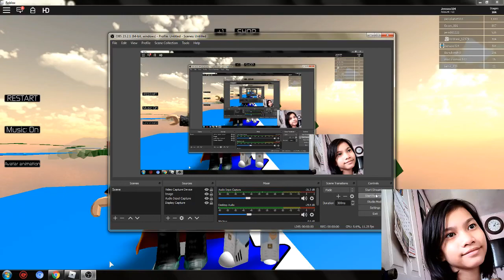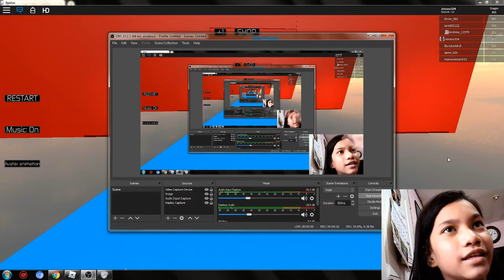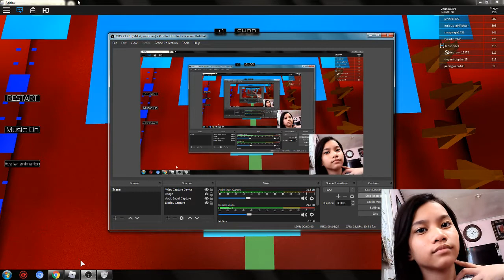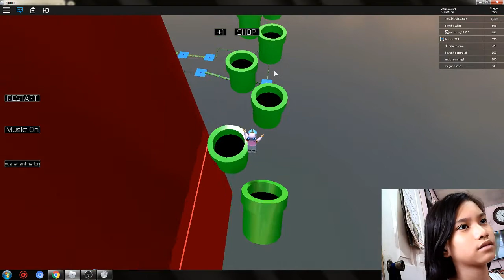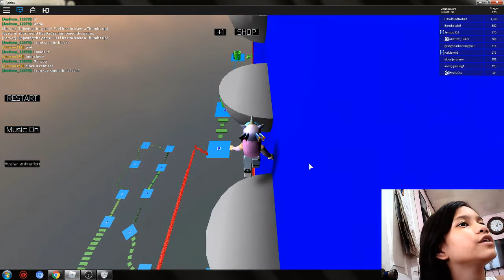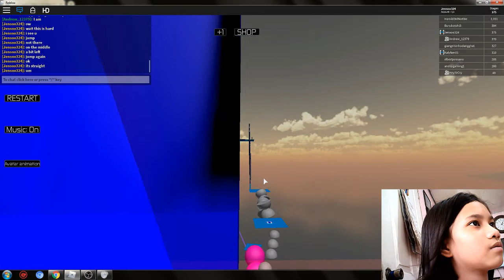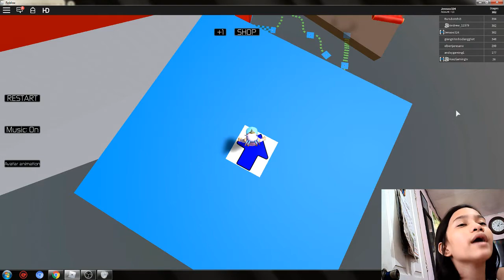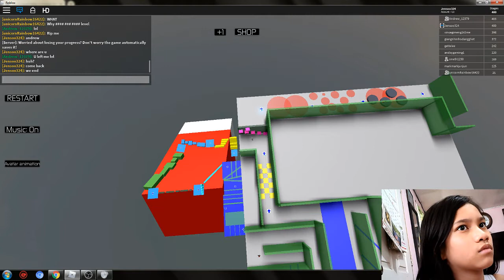THE LONGEST OBBY! II Continuation II PauleenTV